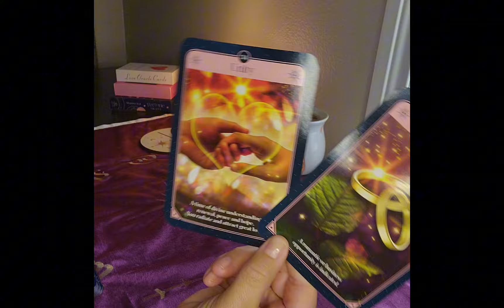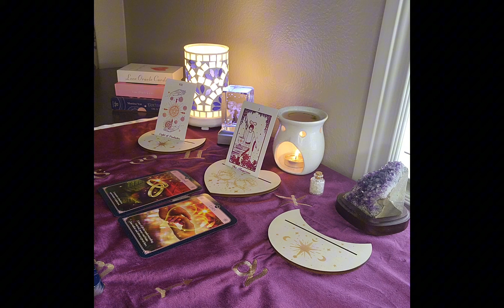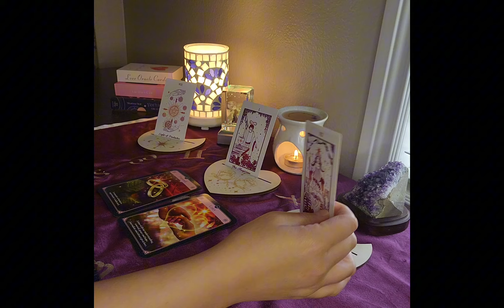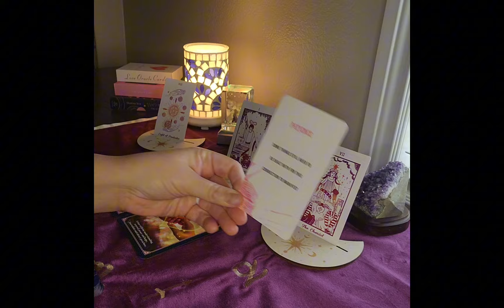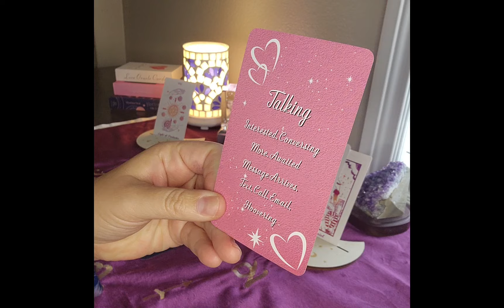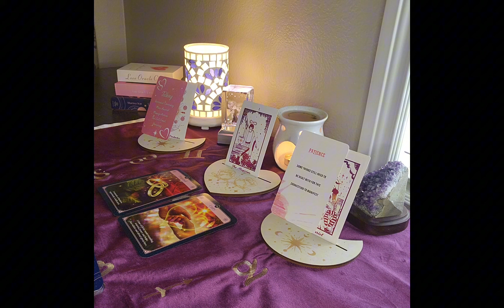Libra Love Horoscope & Tarot Reading - May 2024 - What a Connection!